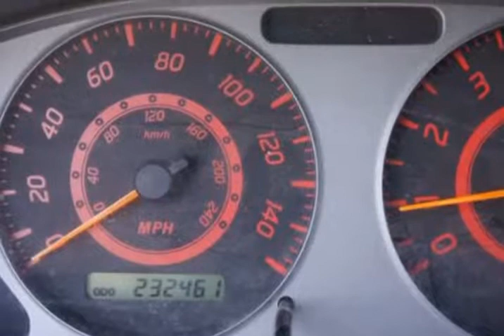2003 Nissan Sentra 2.5 LE (Woodbridge , Virginia)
15610 Jefferson Davis Hwy Unit-108
Woodbridge